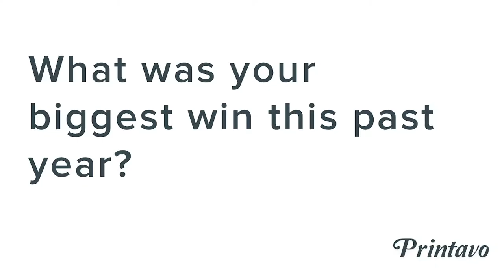Screen Printers Sound Off: What Was The Biggest Win in 2019?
We interviewed more than 15 different screen print shops from across the US at Impressions Expo 2020 in January. Now, the world is totally different. But there's still a lot of value in hearing what successful print shops were thinking about before this crisis. Listen in as we talk through the biggest victories shops had throughout 2019:

- Printing for the Oklahoma Thunder, turning around 20,000 shirts in less than 2 days at Oklahoma Shirt Company.

- Everlane at The New York Times through Barrel Maker Printing.

- Joining 1% For The Planet at Rockfort Art Deli in Rockford, IL.

- Watching employees step up and realize how invested the team has become at Rowboat Creative in Chicago, IL (and building incredible systems to train people!)

- Being able to leave the shop and travel at In-House Prints from NJ.

- Being profitable, getting three new presses, and running a truly happy shop at New Era Apparel in NY.

- Fully automating the screen room at Campus Ink (the correct answer for Steven was getting engaged at Rowboat Creative!).

- Getting the team in place at Let's Print LA.

- Leveraging technology to provide genuine services and add more value at Stoked On Printing in Las Vegas, NV.

- Participating in the industry and making new friends at trade shows with Noreast Apparel in Lowell, MA.

- Hiring a videographer to document their shop at Golden Press Studio.

More to come from our interviews at Impressions Expo 2020 – in a totally new context.